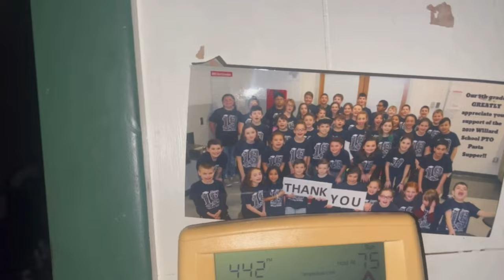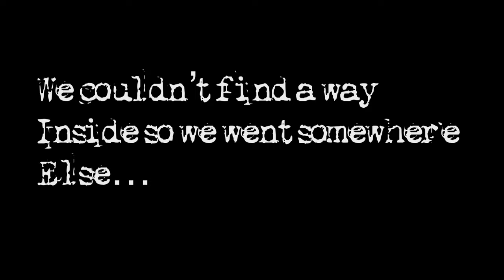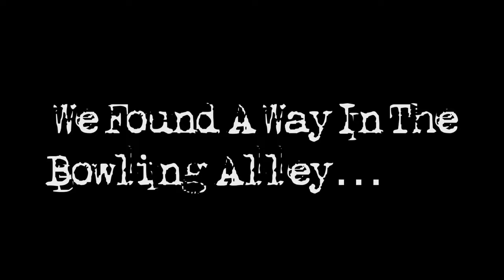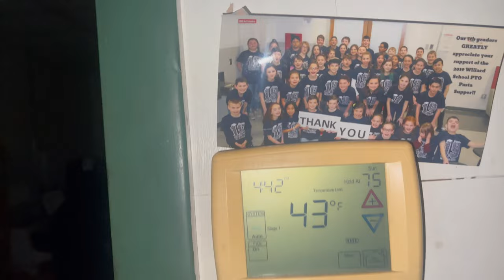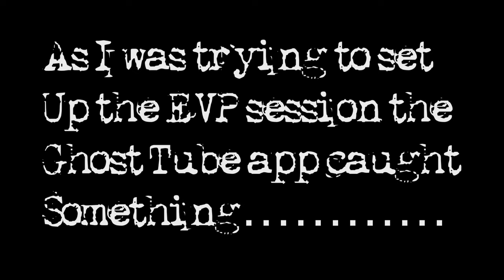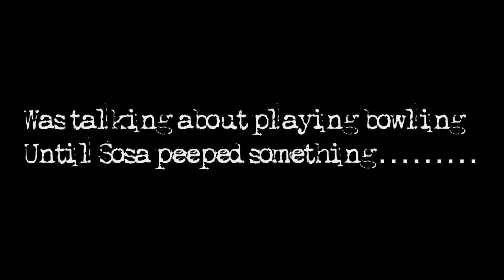BOWLING ALLEY in CONNECTICUT (VERY HAUNTED)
Thank you so much for the support my fellow explorers!!!

Music and editing app by:

VideoShop

Creepy 2, tambourine shake, Dream Sequence, vampires at night, end of an era,